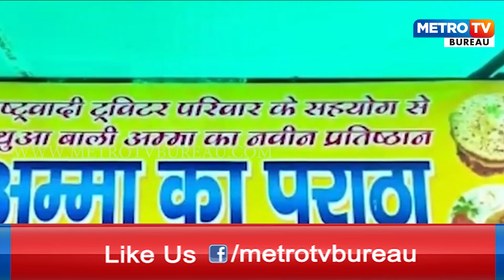ଶାଗ ବିକୁଥିବା ମାଉସି ଏବେ ଦୋକାନର ମାଲିକାଣି